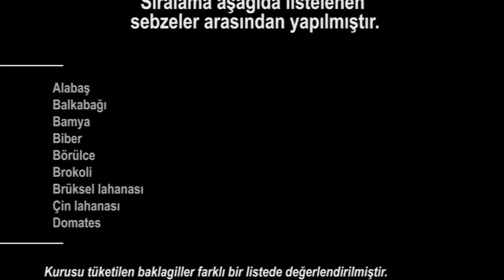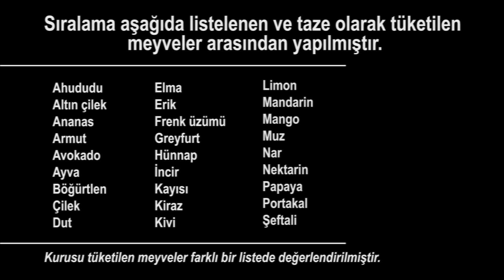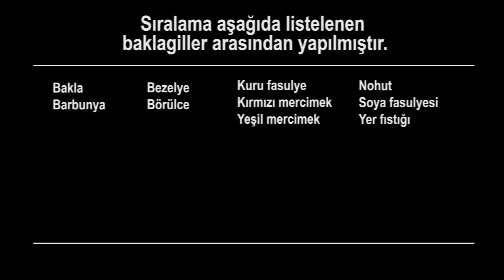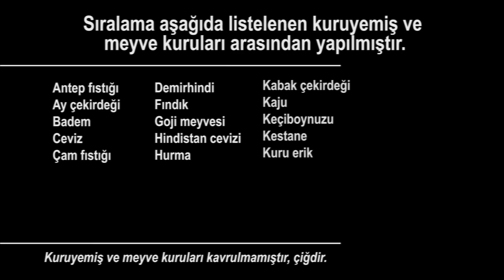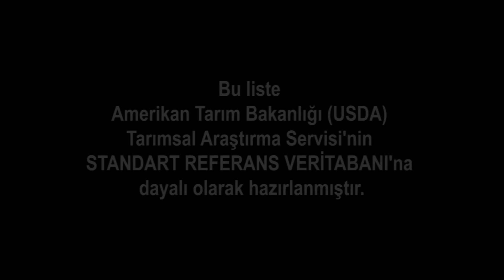Magnezyum Minerali En Yüksek 10 Meyve ve Sebze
Magnezyum hangi besinlerde var? Magnezyum içeren besinler neler? merak ediyorsanız buyrun... Meyve ve sebzeleri Magnezyum değerlerine göre sıraladığımız bu ilginç bilgiler içeren videomuz dört kısımdan oluşmaktadır.

İlk kısımda magnezyum minerali en yüksek 10 taze sebzeyi göreceğiz. İkinci kısımda magnezyum minerali en yüksek 10 taze meyveyi göreceğiz. Üçüncü kısımda yine sebzelerden baklagillerin magnezyum sıralamasını göreceğiz. Ve dördüncü kısımda da yine meyvelerden fakat kuruyemiş olarak tüketilen meyveler ve meyve kuruları (kuru meyveler) içinden magnezyum minerali en yüksek 10 tanesini göreceğiz.

Sağlıklı beslenmek için tükettiğimiz gıdaların "besin içeriği"ni ve "besin değeri"ni bilmemiz önemli. Bu sıralamalar için 35 taze meyve; 21 kuru meyve ve kuruyemiş; 37 taze sebze; 10 adet baklagil; yani toplamda 103 meyve ve sebze MAGNEZYUM minerali bakımından derecelendirilmiştir. Listedeki meyve ve sebzeler Türkiye'de bulunabilen ve tüketilen sebze ve meyvelerdir. Listedeki meyve ve sebzelerin besin değerlerine ilişkin bilgilerin tamamı tek bir kaynaktan, Amerikan Tarım Bakanlığı (USDA) Tarımsal Araştırma Servisi'nin Standart Referans Veritabanına dayalı olarak hazırlanmıştır. Tutarlı ve doğru bir derecelendirme öncelikli amaç olmuştur. Faydalı olması dileğimle...

Attribution: commons.wikimedia.org ([Jeffery Martin], [Thamizhpparithi Maari], [Hedwig Storch], [Koppchen], [David Adam Kess], [Aziz Akbiyik], [Sharon Mollerus], [Forest & Kim Starr], [Dana Payne], [4028mdk09], [Rob Bertholf], [jonsson from Göteborg, Sweden], [Kyle McDonald from Brooklyn, New York, USA], [Dmitri Popov], [Lazaregagnidze], [Dwight Sipler from Stow, MA, USA], [Maksym Kozlenko], [Shijan Kaakkara], [Amy Wilson, CSIRO], [Kjokkenutstyr], [Tiia Monto], [Bananenfalter], [Serge96 46], [AlixSaz], [Mostafameraji], [Harsha K R from Bangalore, India], [PJeganathan], [Valdavia], [Bodhi Peace], [Thamizhpparithi Maari], [Carl Davies, CSIRO], [User:AndonicO], [Ingeborg Simon], [Harsha K R from Bangalore, India], [Challiyan], [Eugene Zelenko], [Keith Williamson from Bigastro, Spain], [Thamizhpparithi Maari], [Judgefloro], [Judgefloro])